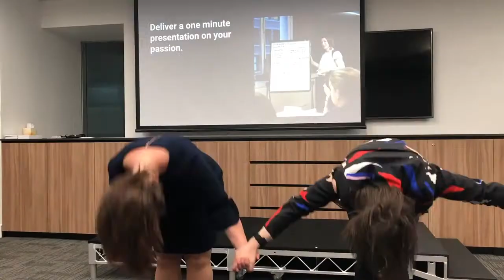How much of yourself to bring to stage: Presentation skills with Rachel Service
When presenting, how much of yourself should you bring to stage?

In this episode of Talking Talks Bri Williams speaks with Rachel Service, founder and CEO of The Happiness Concierge.

Rachel is a TEDx speaker, global expert on workplace culture and says she's never met a microphone she didn't like!

We talk about how to contain emotion, who you are really there to serve, tricks to be "present", how to cue your audience before interaction, and what sort of feedback to ask for.

About Bri:
Bri is the Behaviour Explainer, an expert in applying behavioural science to everyday work and personal issues. She founded her consultancy People Patterns in 2011, is the author of five books and created Talking Talks to demystify the craft of public speaking. More about Bri

About Rachel:
After experiencing an aha moment at a Beyonce concert (true story!), with $300 in her bank account, entrepreneur Rachel Service started Happiness Concierge™, the company empowering thousands of people across the globe.

Since then, she has saved companies millions by empowering their people, partnered with ASX listed companies, retail banks, universities and government departments and shifted the dial on workplace culture.

Rachel’s personal ethos is about giving people tools for empowerment.

Her award-winning approach to personal and professional growth has been featured in the media, on the TEDx stage and implemented in companies across the globe.

Rachel’s core message is doing the work of continual growth enables you to create your own definition of success.

About Talking Talks:
Talking Talks is a behind-the-scenes look at how world class speakers craft and deliver their presentations. A video series created and hosted by behavioural specialist Bri Williams, you'll hear from real-life public speakers about their approach to presenting.